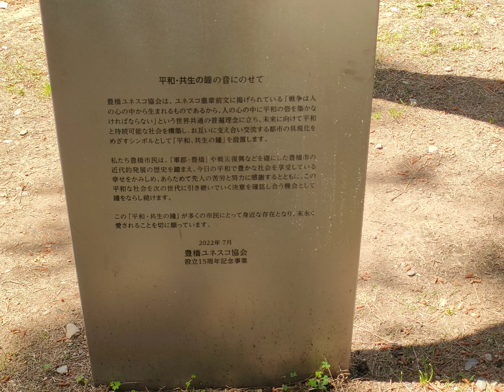【平和の鐘】豊橋公園内に去年できたてホヤホヤの鐘です!詳しくは、説明欄へ👍🏻宜しくねー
この、鐘の費用が数百万円かかっていると聞きましたよーこの、鐘自体がかなり高かったですよー
注意
夜の鐘つきは、ひかえて下さい!～🙏🏻🙇